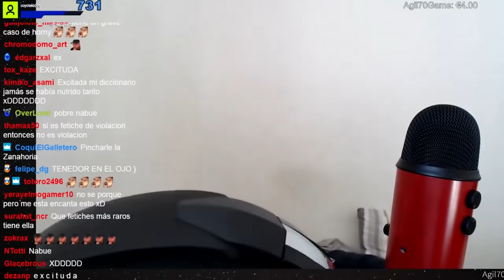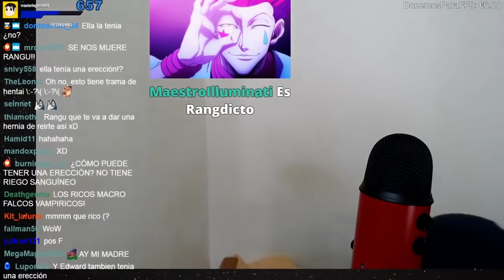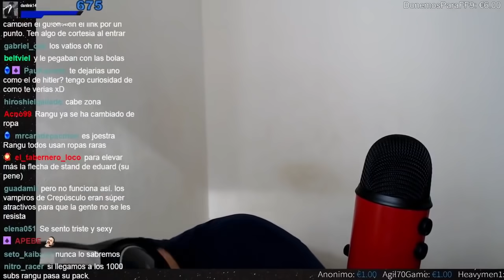Fruta prohibida: La tentación de Edward Cullen [Completo]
Mejor historia de amor que crepúsculo... Bueno, no, pero más divertida.